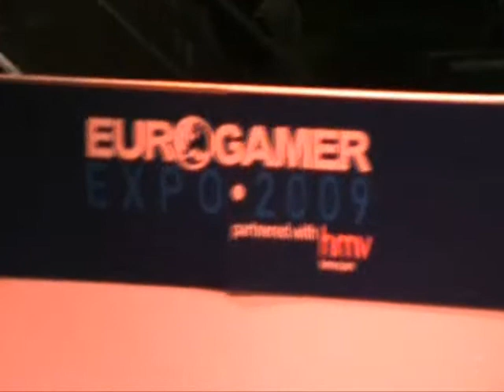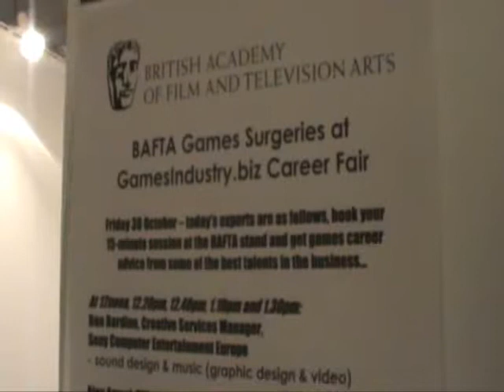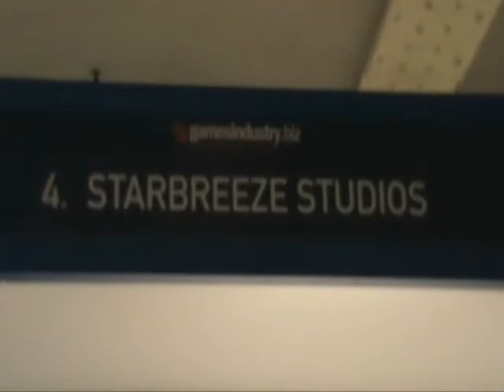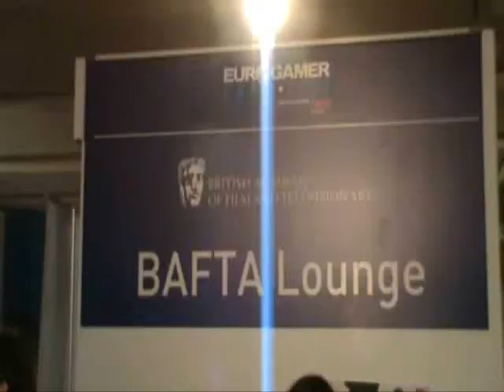Video Gaming: Eurogamer Expo and Career Fair, London 2009, visited by David Smith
@PotteriesAuthor   The Eurogamer Expo 2009 with the GamesIndustry.biz Career Fair brings you face to face with leading games industry professionals and representatives of prominent colleges and universities. It's the perfect way to advance your interest in gaming professions, whether you've graduated or left school, or work in a related technology or entertainment industry, or even if you work in games and are looking to further your development career. David Smith made this video record of the event.